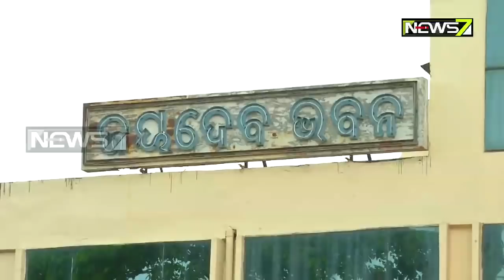Movie Theater Jaydev Bhawan's Drastic Situation; Govt Allegedly Abandoned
Movie Theater Jaydev Bhawan's Drastic Situation